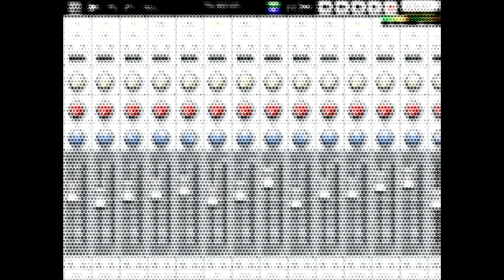Billy Jean ( Mauritius Instrumental Version )